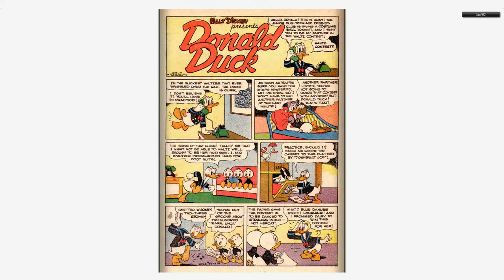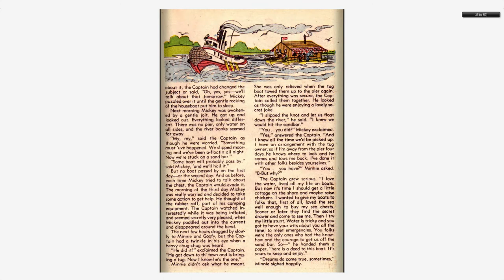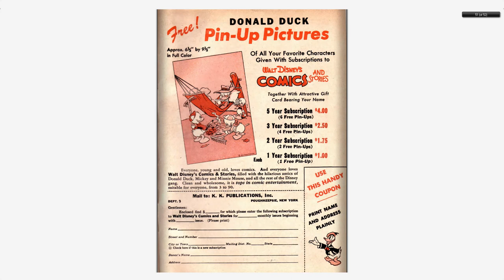Walt Disney's Comics And Stories 084 Dell